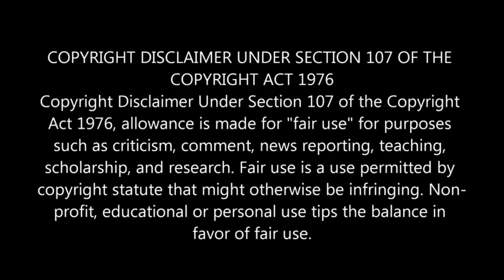Irfan Shah Tafzeeli Kese Hai? | Afzaliyat E Siddique Akbar | Reply | Dr Ashraf Asif Jalali